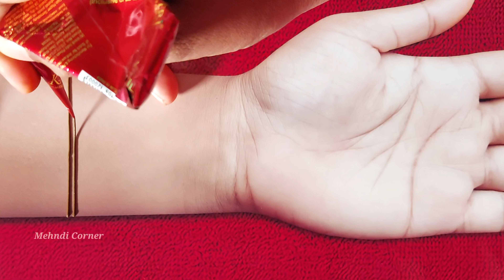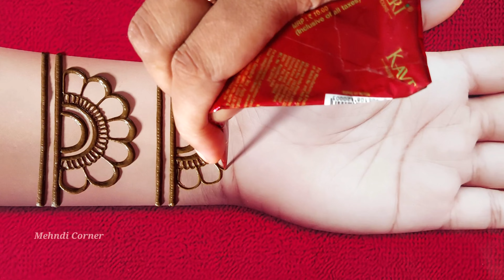Full Hand Mehndi Designs Front hand |Karva Chauth Mehndi design | Mehandi Designs |Stylish mehndi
Learn How to make Full Hand Mehndi Designs Front hand |Karva Chauth Mehndi design | Mehandi Designs |Stylish mehndi.

If you're interested to learning how to do very easy full hand mehndi design, then this is the video for you! In this video, we'll be covering all the steps necessary to get beautiful and intricate mehndi designs. From start to finish, this is the perfect video to learn how to do beautiful arabic mehndi designs front hand.

00:14 Introduction
00:15 Mehndi designs
08:40 Final Design